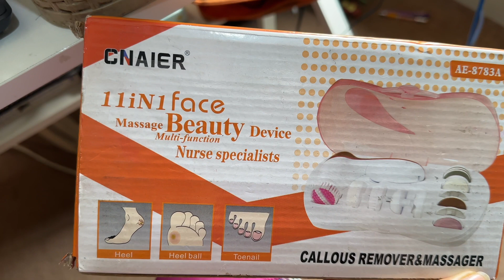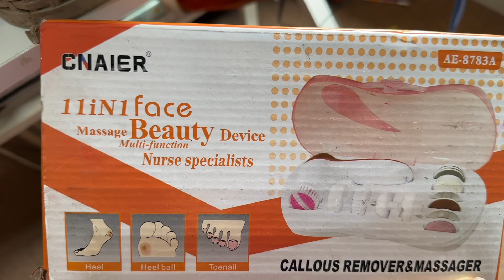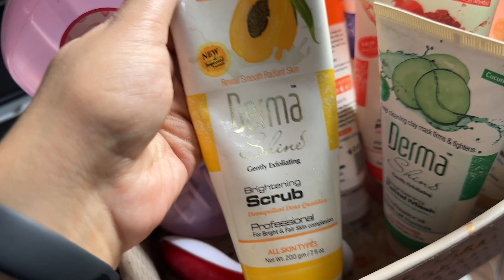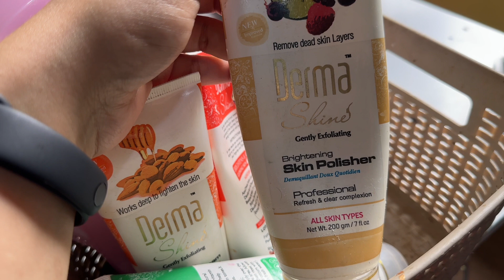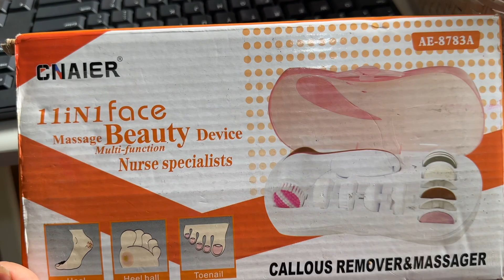Eid Facial At Home | Step by Step Easy Facial At home | Derma Shine Facial Whitening Facial At Home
derma shine facial kit,
whitening facial at home,
derma shine facial,
at home facial,
diy facial at home,
facial,
derma ig facial at home,
home facial,
derma shine facial kit review,
derma shine whitening facial,
dermaplaning at home,
glow facial at home,
how to do facial at home,
fecial at home,
derma shine fruit facial,
derma shine facial kit price,
derma shine fruit facial kit steps

derma shine facial kit , derma shine facial wash , derma shine mask review ,
derma shine night cream ,
derma shine nose strips ,
derma shine skin polish , derma shine scrub review , derma shine serum review ,
derma shine natasha waqas
, derma shine neem face wash ,
derma shine soft wax review ,
derma shine sunblock review ,
derma shine sunblock spf 70 ,
derma shine skin bleach mask ,

facial karne ka tarika step by step

facial karne ka tarika bataen

derma shine facial kit price in pakistan 2023

derma facial karne ka tarika step by step

face gora karne ka tarika bataen

rang gora karne ka tarika bataen

rang gora karne ke liye tarika bataen

facial karne ka tarika bataiye

facial karne ka asan tarika

 vlcc skin whitening facial at home step by step ,
face whitening at home with aloe vera in tamil ,
face whitening at home with aloe vera in malayalam , face whitening at home vaseline ,
whitening and brightening facial at home ,
face whitening at home malayalam aripodi ,